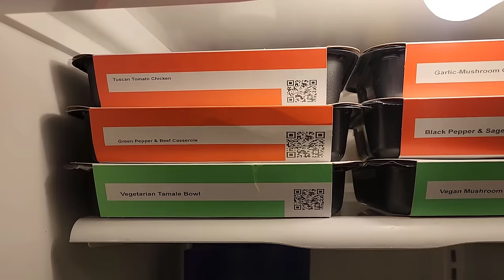"Two Gun" Shooting of Millionaire in Mansion Creates Mystery | Donna Horwitz Case Analysis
This video answers the question: Can I analyze case of Donna Horwitz?

Dr. Grande’s book Harm Reduction: